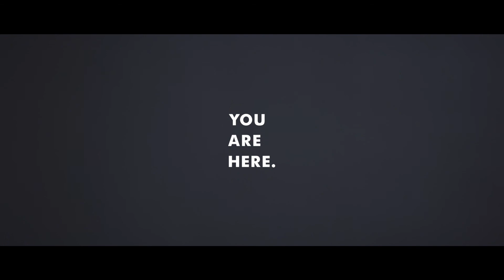You Are Here - Peter Devine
You Are Here is a digital archive, preserving the filmed oral histories of LGBT+ people, in Merseyside.

Peter talks about the importance of acceptance.

Funded by Heritage Lottery Fund.

ImThinkingFilm (2018)